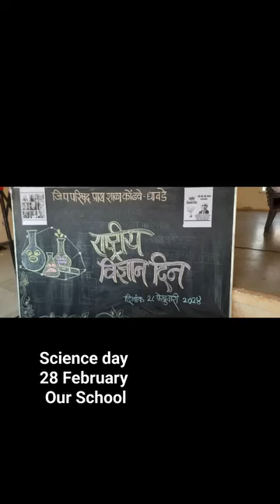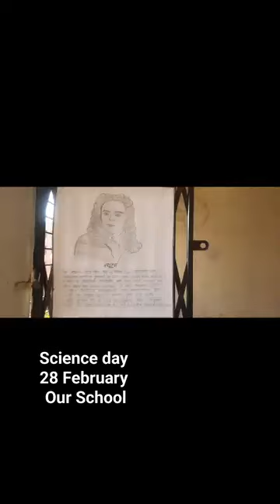3 October 2024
Science Day
ZPPS Kondhwe Dhawade
28/02/2024